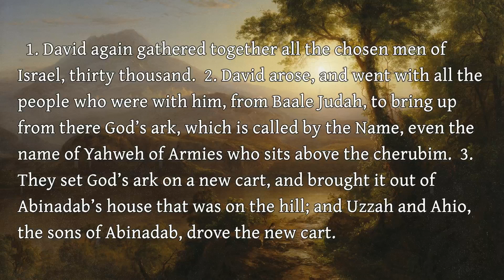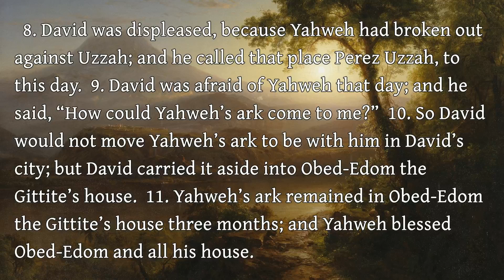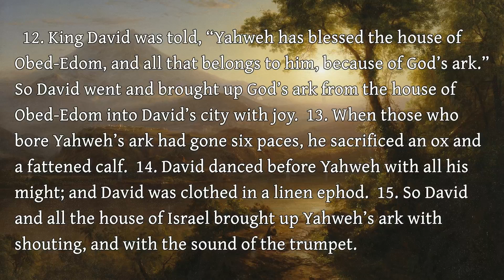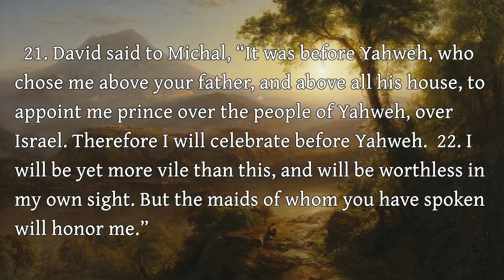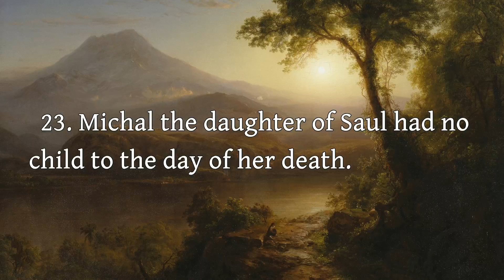The Second Book of Samuel - 6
The Second Book of Samuel - Chapter 6

Art: "Tropical Scenery" Frederic Edwin Church (public domain)